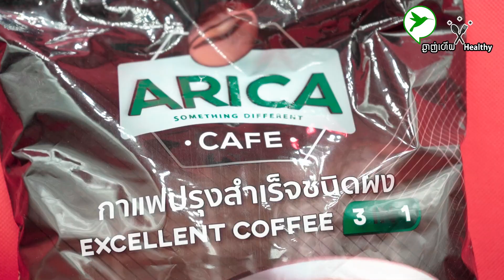មានគេថា ផឹកកាហ្វេធ្វើឱ្យមុខចាស់ តែអ្នកខ្លះនិយាយថា ធ្វើឱ្យមុខក្មេងជាងវ័យ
មានគេថា ផឹកកាហ្វេធ្វើឱ្យមុខចាស់ តែអ្នកខ្លះនិយាយថា ធ្វើឱ្យមុខក្មេងជាងវ័យ តើការនិយាយទាំង២នេះ ១ណាជាការពិត?